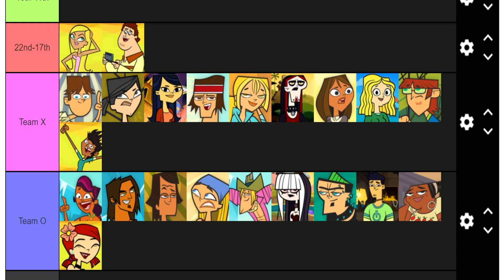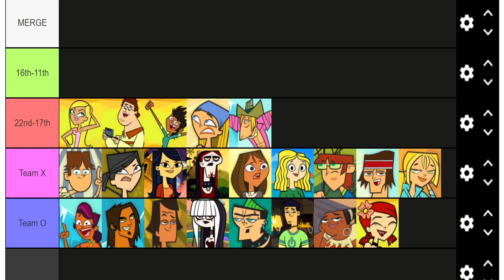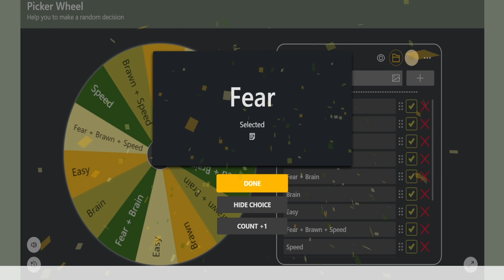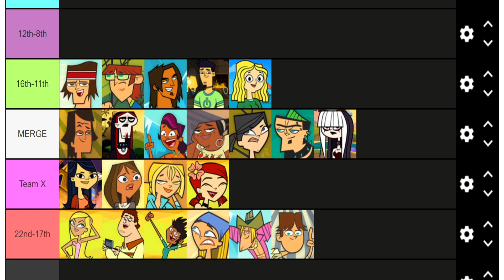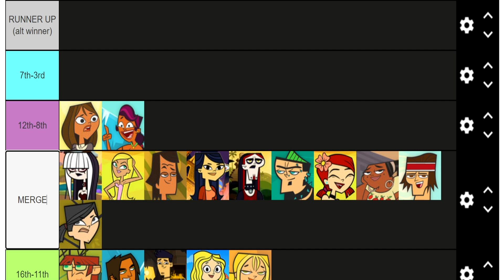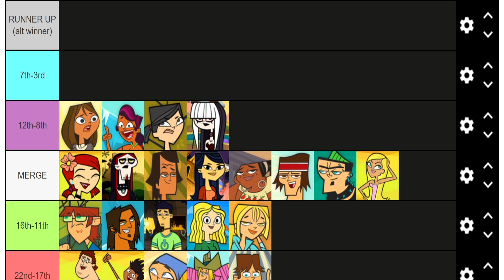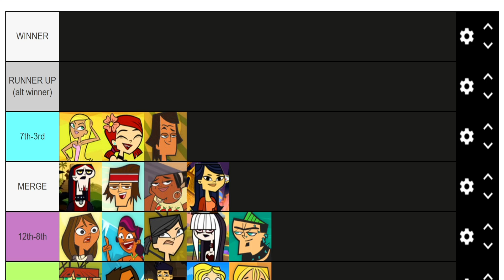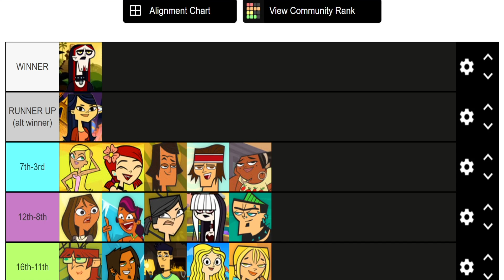Total Drama Love Island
THE WEEKEND IS HERE :D

Total Drama Online Winners:

S1: Mario
S2: Rhydian